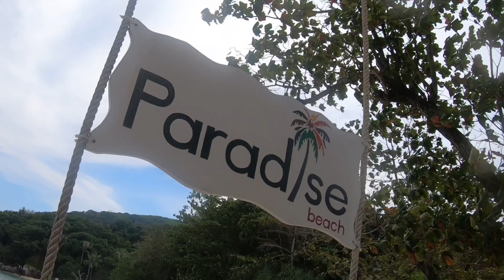Тайланд+ пхи пхи 4к